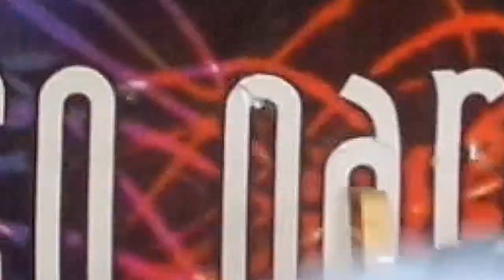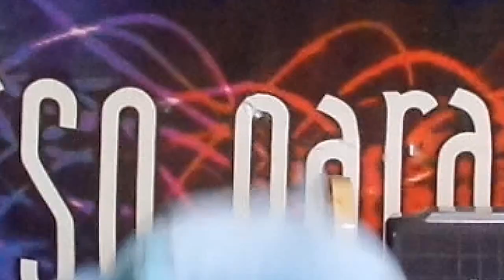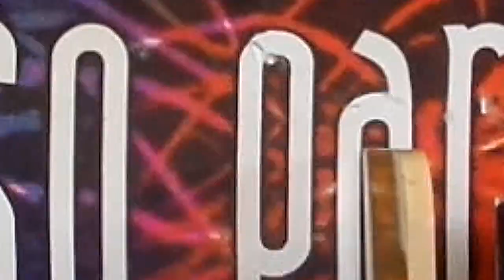HIGH X LOW - Qual a Diferença ? | Kaus Psicodelico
Quando falamos de musica eletrônica, estamos falando de tecnologia e infinitos sons que despertam as mais variadas sensações e para serem despertadas não podemos ficar presos ao passado .Novas musicas são criadas todos os dias e assim continuará enquanto houver pessoas que gostem de inovar para ter novas experiências

★Materia★

Quer anunciar sua Festa ou serviço(transporte/Site/outros)?